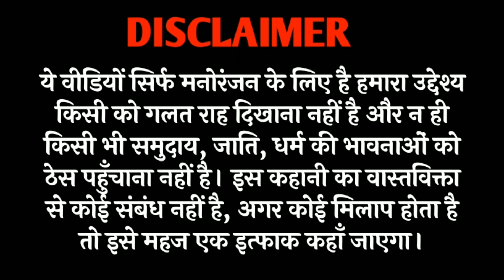गधड़िया गयो बाजरे कौ बीज बेचने😂|gadhriya gayo beej bechne| tweencraft comedy@TweenCraftChildren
गधड़िया गयो बाजरे कौ बीज बेचने😂| gadhriya gayo beej bechne| tweencraft comedy‎@TweenCraft Children

👉दोस्तों आज की वीडियो बहुत ही ज्यादा मजेदार है इस वीडियो को पूरा देखें और वीडियो का आनंद उठाएं और अगर वीडियो अच्छी लगी हो तो हमारी वीडियो को लाइक करें और चैनल को सब्सक्राइब करें और एक प्यारी सी कमेंट करें